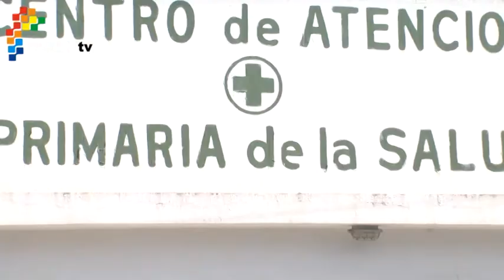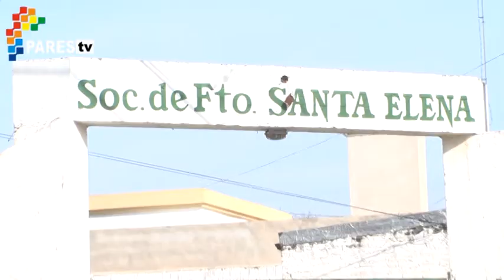Panorama barrial: Santa Elena (2)